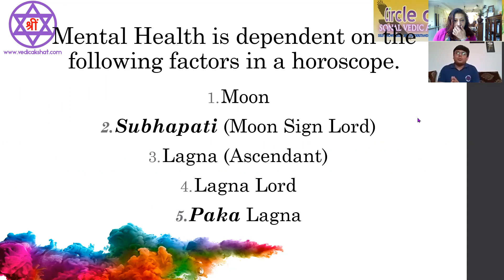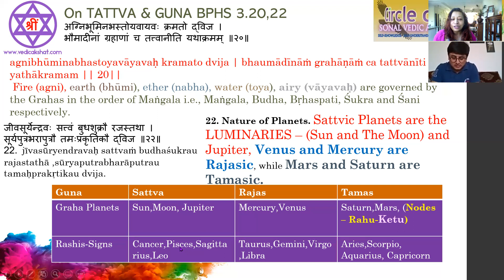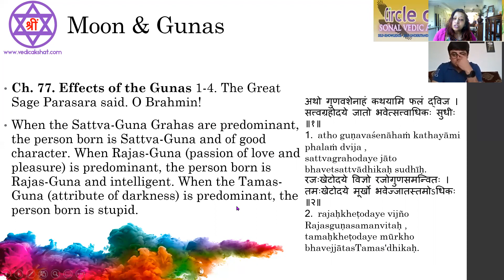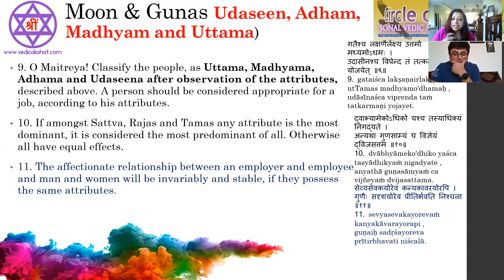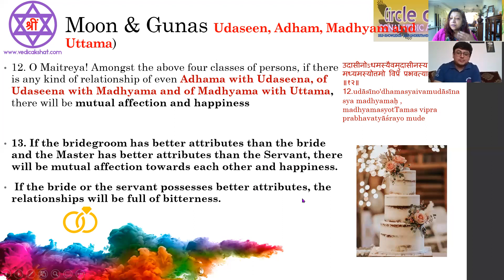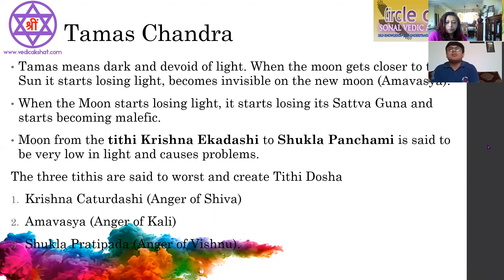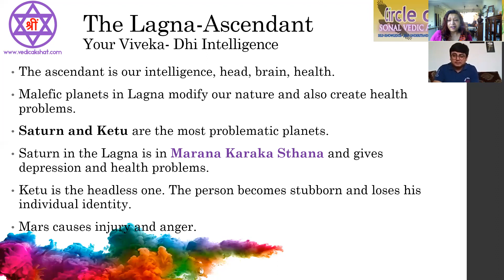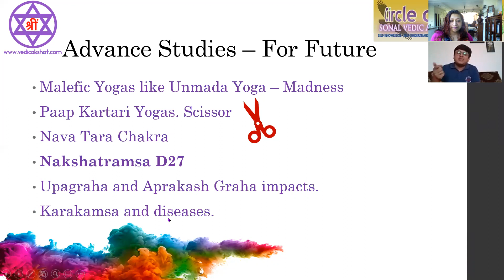Mental Health and Well-being Series - Afflictions to fMoon as the Karaka for Mental Health